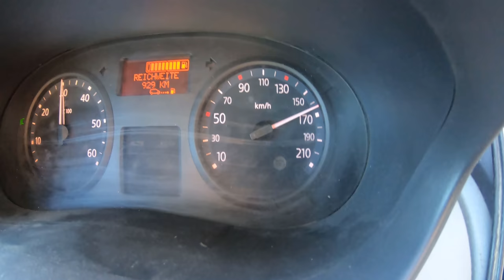Avusturyada Tesisatci Adamin bir Günü VLOG 4K UHD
Selam YouTube, bu sefer calistigim bir Günüm nasil geciyor onu göstermek istedim sizlere, iyi Seyirler :)

Equipments:

Motherboard: MSI Z370 Gaming Pro Carbon
Processor: Intel Core i7-8700K  (6x 3.7 GHz)
Ram: G.Skill Trident Z RGB 32 GB (4x 8 GB)
Graphic: Asus GeForce GTX 1080 Ti 11 GB
SSD: Samsung MZ-V7E250BW 970 Evo Intern SSD 250 GB
SSD: Samsung MZ-76E500B/EU 860 Evo Intern SSD 500GB
CPU Cooler: Cooler Master V8 Ver.2 8 Heatpipes
Power Adapter: be Quiet! Pure Power 10 600W ATX
Cam: Logitech C922 Pro Stream Webcam
Keyboard: Razer Cynosa Chroma
Mouse: Roccat Kone EMP
Headset: Razer Kraken 7.1 V2 - RGB Gaming Headset

sila yolu
österreich
avusturya
austria
vlog
ana
haber
fenerbahçe
ali koç
spor haberleri